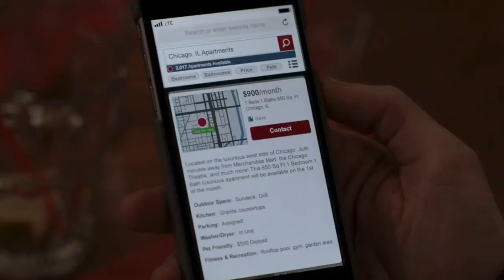Gallavich 11x10 (scene 2) “I Don’t Wanna Walk Up and Down Stairs With My Bazooka”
Cameron Monaghan and Noel Fisher as
Ian Gallagher and Mickey Milkovich

Ship: Gallavich